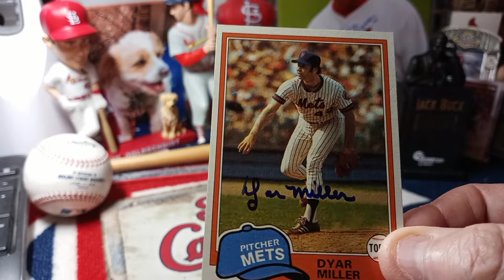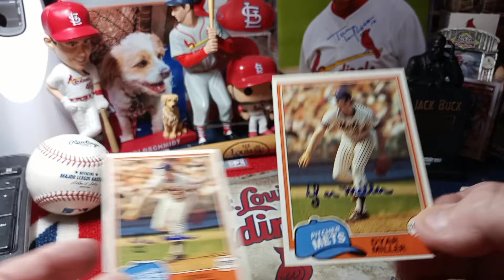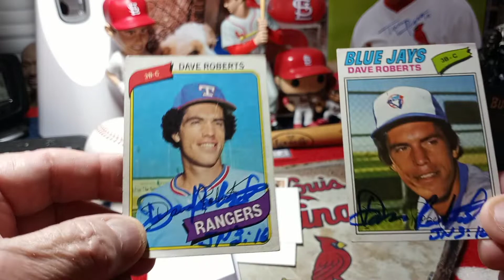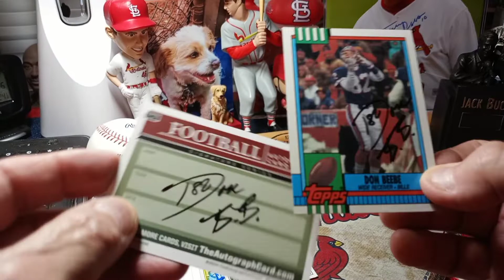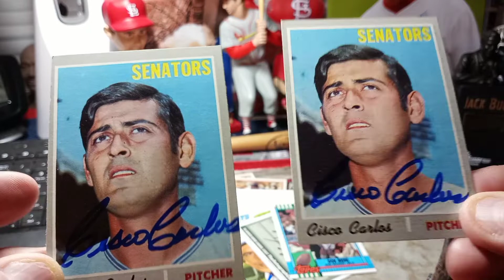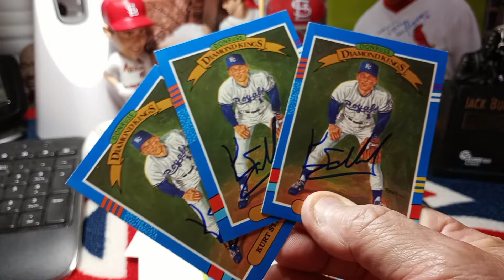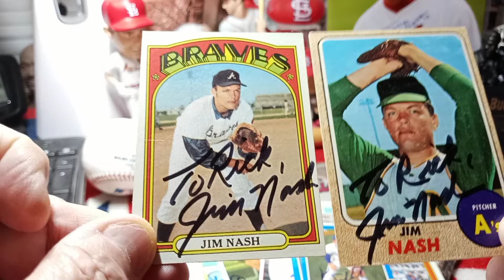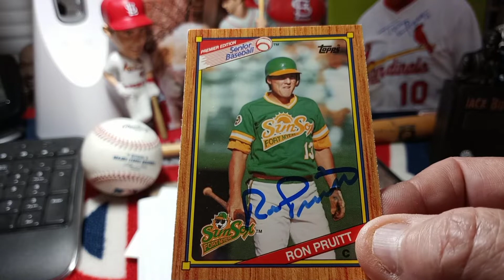Rick's Cards. TTM #71 VINTAGE BASEBALL